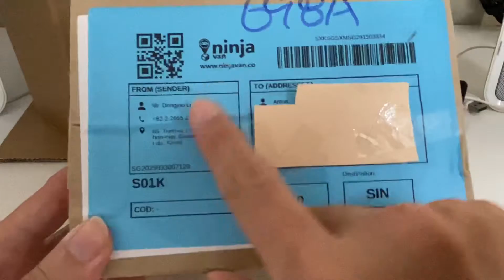Unboxing cosmetic: cosrx sun cream